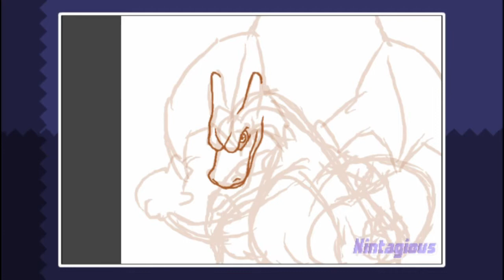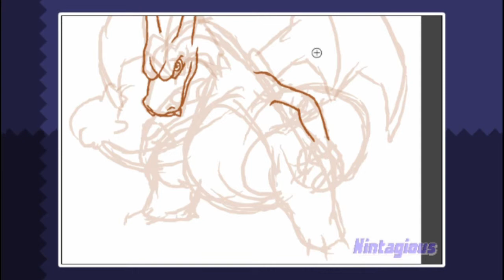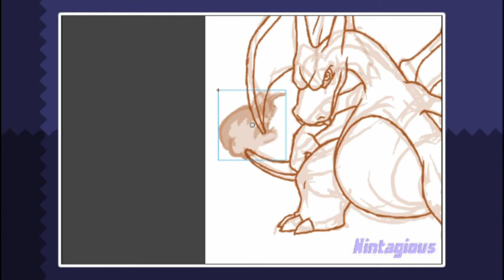Nintagious Arts! ╬═ Charizard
Challenger: Charizard

10 Days left until Release (US)

To celebrate and countdown the final days to the new Super Smash Bros, I started a new sketch challenge and a new Nintagious series - Countdown to Smash!

The challenge, of course, consists of drawing every single playable fighter in the new Super Smash Bros game. I’ve committed to doing one a day, and the order is being randomized (though I’m occasionally rerolling for the sake of variety). Unfortunately, in the interest of time and not burning myself out, this will just be a sketch challenge, for now. If this series does well, I might start to finish (and record that process, as well) them later!

Check out the finished piece on my art Tumblr, where I often tease upcoming Nintagious playthroughs weeks in advance!

Software Used - Adobe Flash CS6
Hardware Used - Samsung Series 7 Slate

Soundtrack: Pokémon X/Y - Battle! Xerneas/Yveltal